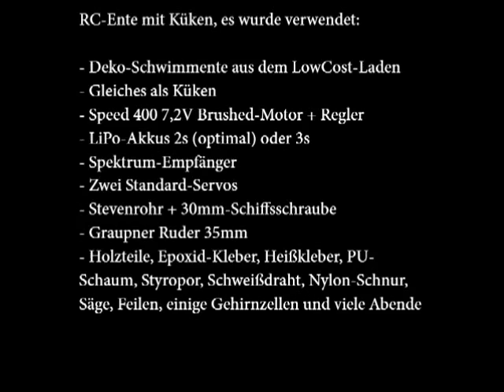RC / ferngesteuerte Ente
Eine einfache Deko-Schwimmente mit Küken, der Leben eingehaucht wurde.

Es wurde verwendet:

- Deko-Schwimmente aus dem LowCost-Laden
- Gleiches als Küken
- Speed 400 7,2V Brushed-Motor + Regler
- LiPo-Akkus 2s (optimal) oder 3s
- Spektrum-Empfänger
- Zwei Standard-Servos
- Stevenrohr + 30mm-Schiffsschraube
- Graupner Ruder 35mm
- Holzteile, Epoxid-Kleber, Heißkleber, PU-
Schaum, Styropor, Schweißdraht, Nylon-Schnur,
Säge, Feilen, einige Gehirnzellen und viele Abende